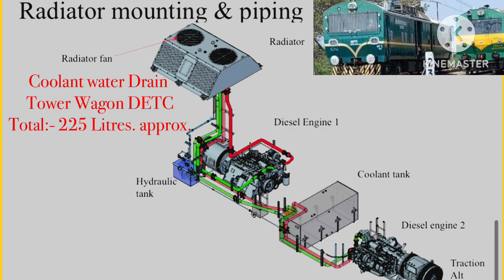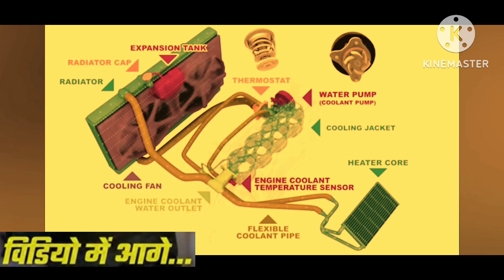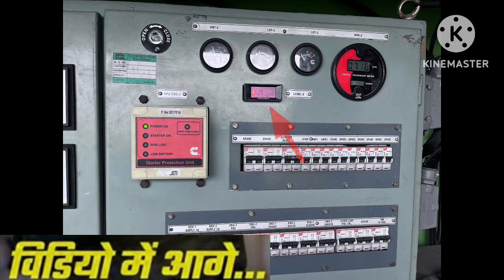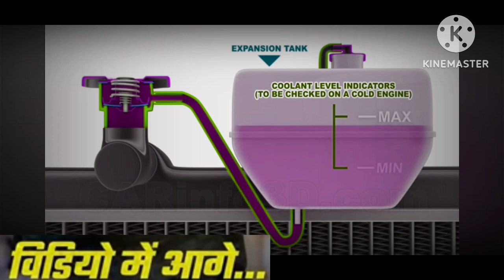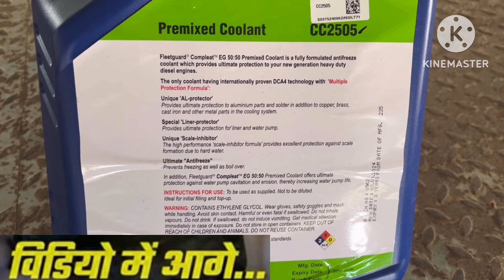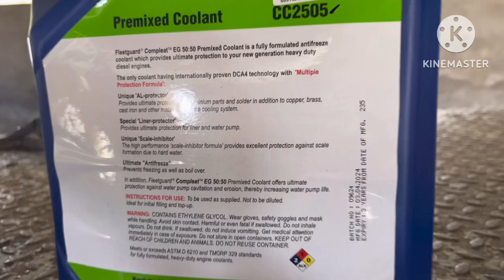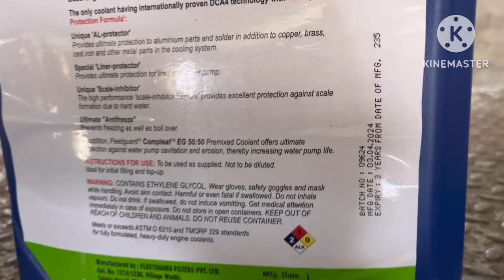Tower wagon coolant water drain ! Coolant water drain tower wagon,Coolant water dhtc ! Detc coolant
However the recommendation of the vehicle manufacturer must be considered all the time while dealing with cooling system (generally found in owner's manual) and even the ratio is also prescribed on the new antifreeze container. But if you're unable to find the recommendations anywhere, then at a general It should be between
30:70 (antifreeze:water) and 50:50 (antifreeze:water).
Or we can say that the quantity of water should not increase by 70 % and decrease by 50 %. In much colder places where the atmospheric temperature goes below -36° C the ratio could be adjusted maximum upto 40:60 (antifreeze:water)
Hope it was helpful for you. Thanks you. Tower wagon maintenance tower wagon coolant water change d-check coolant water change exp. 3 years mfg . treading comedy reere motivation #@pkaktrd111star